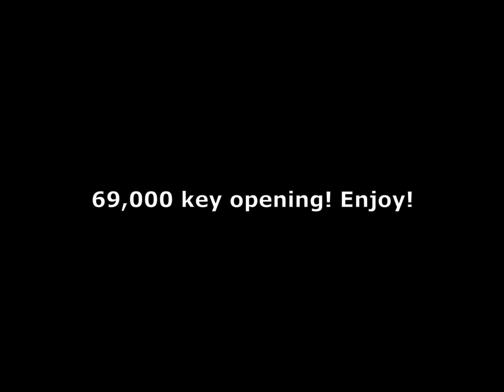War robots 69k Black market opening!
69,000 key opening. Will I get a kitsune harpy?